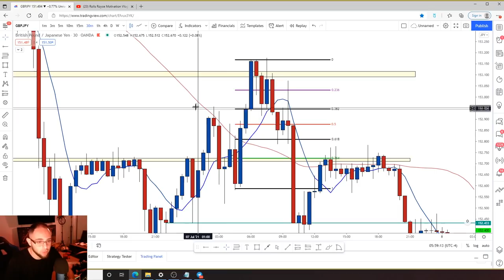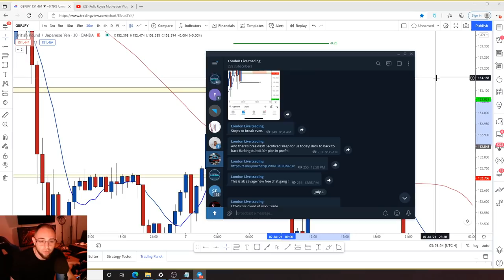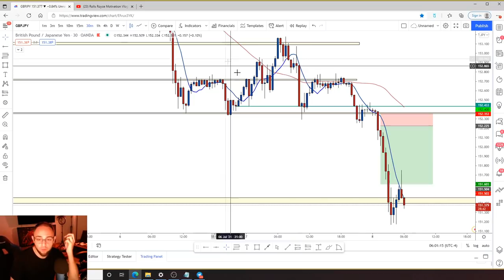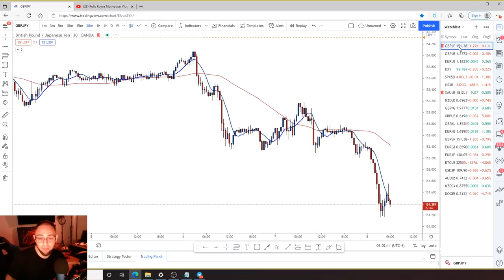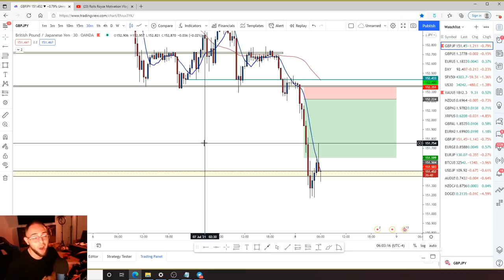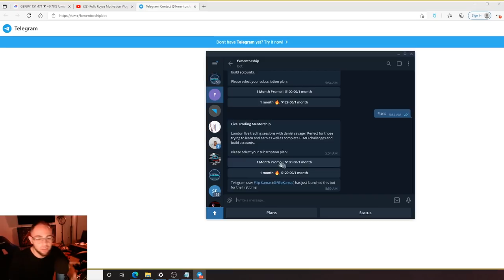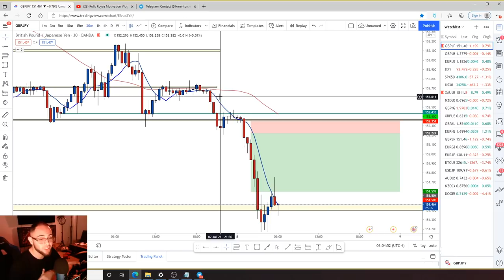Motivation Vlog & Trade Breakdowns! Every Trader should See This !